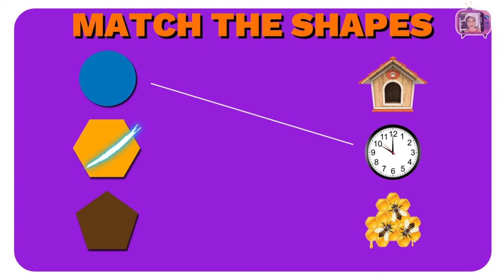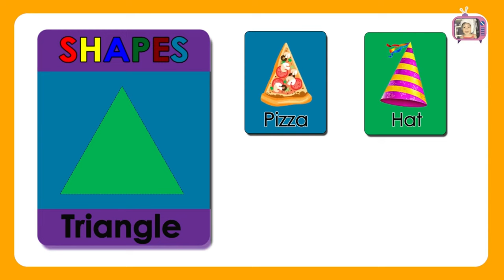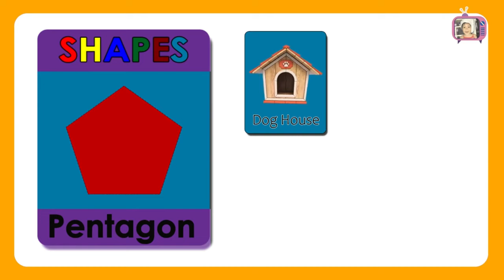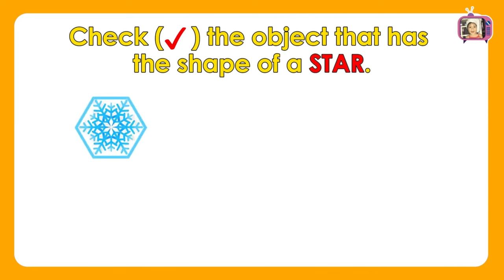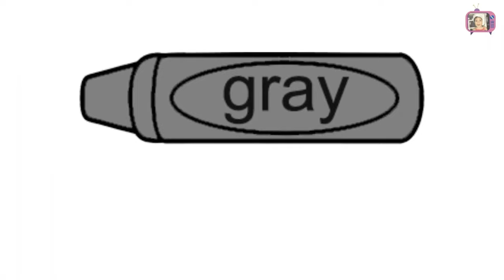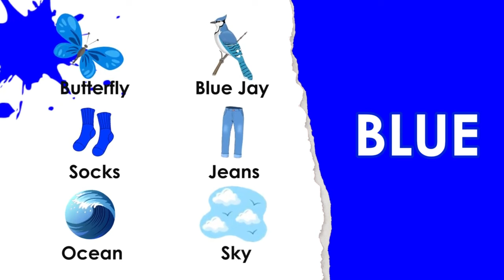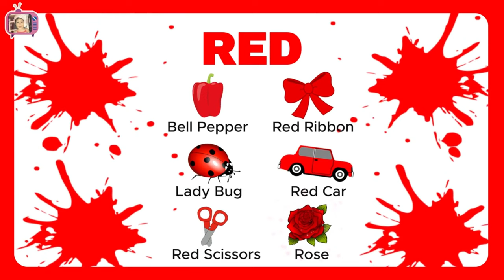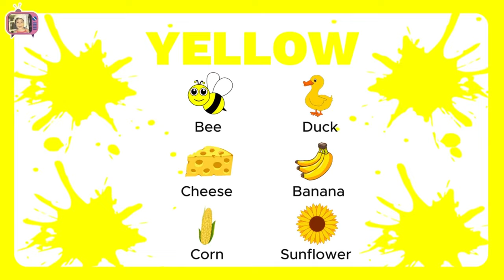Learn Shapes & Colors for Preschool and Toddlers | Shapes Song for Kids + more educational videos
This video is perfect place for your Kids, Children, Babies, Toddlers and Preschoolers, that help them to learn Shapes and the wonderful colors. Also, we used some educational pictures to help them for easy and better understanding for every videos.